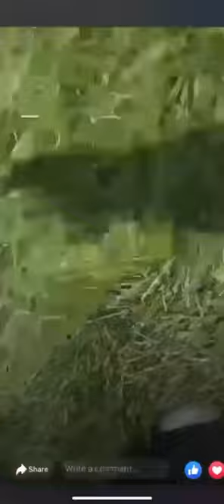Video shows moments shots were fired at Racine funeral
A suspect shot and injured two people during a funeral at Graceland Cemetery in Racine Thursday afternoon, according to police.